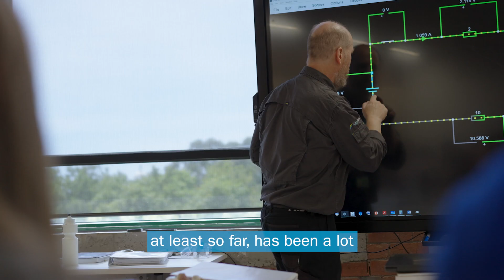Holmesglen Women in Trades - Electrotechnology at Holmesglen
At Holmesglen, we are committed to developing the next female leaders in a sector that has traditionally been male dominated.

Programs like the UEE22020 Certificate II in Electrotechnology (Career Start)
pre-apprenticeship – which includes all-female classes at our Futuretech campus – are providing female learners with a clear and supported pathway to a rewarding career in industry.

Meet some of our future women in trades leaders.